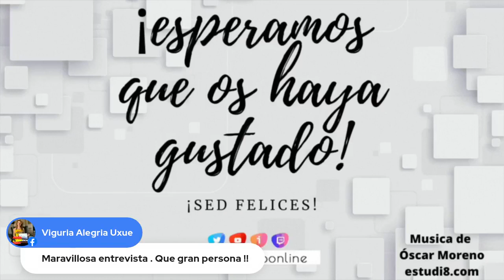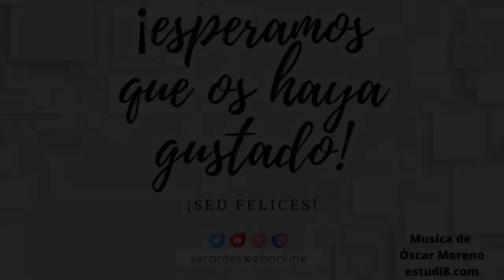PEDJA MIJATOVIC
Carlos Serantes (SerantesWeb) entrevista a Pedja Mijatovic. Leyenda del Valencia CF y Real Madrid.